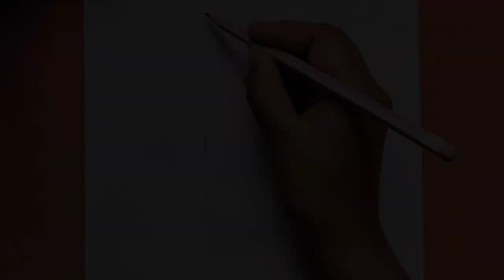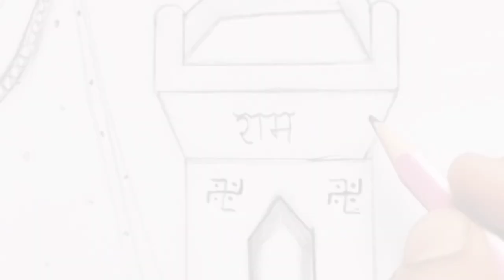how to draw Tulsi puja special drawing to easy with pencil @myart6385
how to draw Tulsi puja drawing
Tulsi ki puja karti hui ladki ka drawing
Tulsi puja special drawing
Tulsi puja special drawinglatest drawing ideas